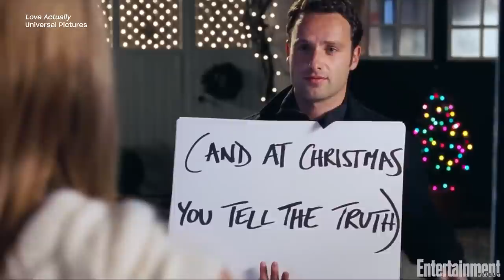The Cast of 'The Santa Clauses' Guess Holiday Movies Using Only Emojis | Entertainment Weekly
Austin Kane, Elizabeth Allen-Dick, Devin Bright, Elizabeth Mitchell, Kal Penn, Matilda Lawler, Rupali Redd, and Tim Allen guess holiday movies using emojis.